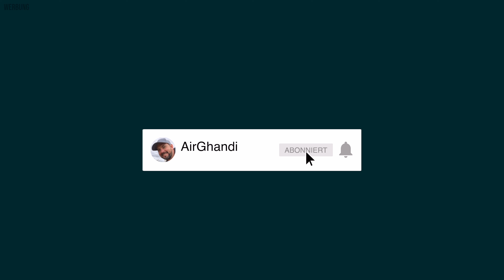Hawke Sidewinder 30 4,5-14x44 SFP (300144)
Vielen Dank! :-)

ALLGEMEINER HINWEIS:
Bitte beachtet die gesetzlichen Vorgaben und Regelungen eures Landes.

HINWEIS: Beim Dreh dieses Videos wurden die Regelungen des Waffenschutzgesetzes, insbesondere §27 WaffG zum Schutz von Minderjährigen eingehalten. Solltest du noch nicht 18 Jahre alt sein und am Luftgewehr-/Luftpistolenschießsport interessiert sein, wende dich bitte an deinen zur Aufsichtsführung berechtigten Sorgeberechtigten oder verantwortlichen oder zur Kinder- und Jugendarbeit für das Schießen geeignete Aufsichtspersonen (§27 WaffG).